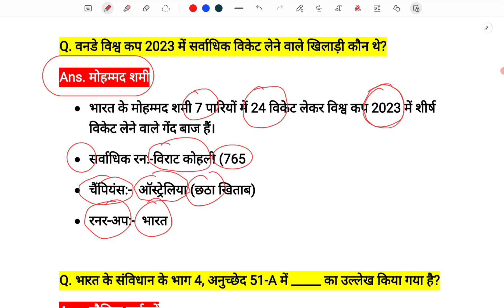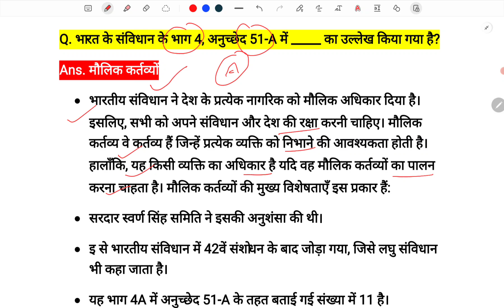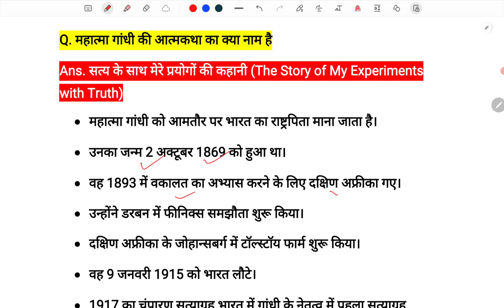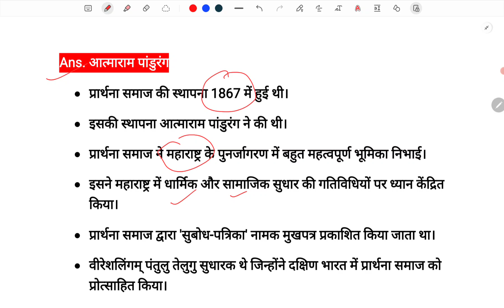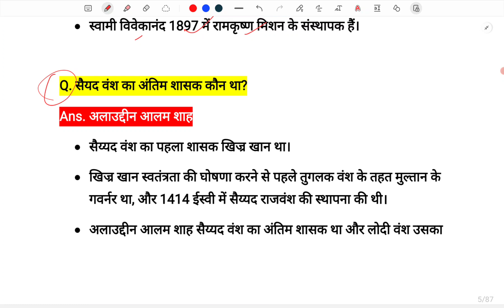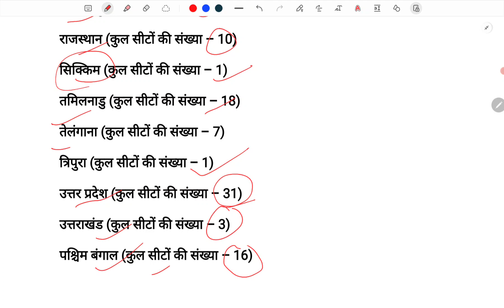dsssb jail warder 11 june 2nd shift exam analysis | dsssb jail warder paper analysis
♦️  Your Queries ♦️

dsssb jail warder 11 june 1st shift exam analysis
dsssb warder 11 june 1st shift analysis 2024
dsssb jail warder 11 june 1st shift full solved paper
dsssb warder 11 june 2nd shift paper analysis 2024
dsssb warder 11 june all shift paper analysis 2024
dsssb jail warder 11 june all shift answer key
dsssb jail warder exam 11 june 1st shift gk
dsssb warder 11 june 3rd shift paper analysis
11 june 2024
dsssb jail warder 11 june 2024 review
dsssb jail warder 11 june paper

dsssb warder 10 june 1st shift analysis 2024
dsssb jail warder 10 june 1st shift exam analysis
10 june 1st shift dsssb jail warder exam analysis
dsssb warder 10 june 2nd shift paper analysis 2024
dsssb warder 10 june all shift paper analysis 2024
dsssb jail warder 10 june 1nd shift exam analysis
dsssb jail warder 10 june 2024 review
dsssb jail warder exam 10 june 1st shift gk
dsssb warder 10 june 3rd shift paper analysis
dsssb jail warder 10 june exam analysis